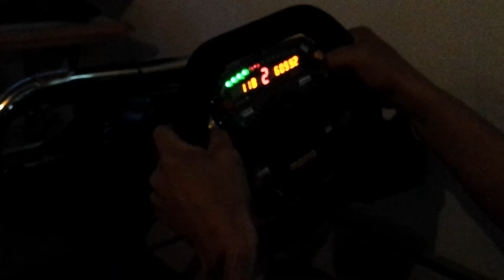Updated SIM racing wheel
Modified Logitech G25, with Momo Mod 29 wheel, SLI-PRO interface and custom buttonplate. JZ QuickRelease on the back.
Game is Project Cars, in a BMW Z4 GT3.